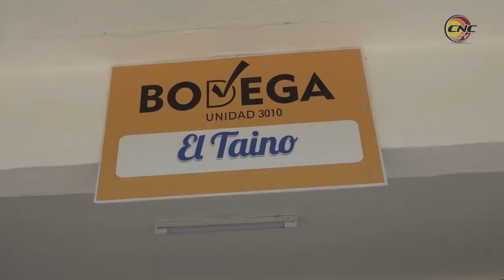Se alistan actividades en Manzanillo por el 230 aniversario de la ciudad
En el municipio granmensede Manzanillo se alistan las actividades que formarán parte de los festejos por el aniversario 230 de la fundación de la Ciudad del Golfo. Desde esa localidad del oriente de Cuba establecemos contacto con el Periodista Daniel Velázquez quien nos ofrece los detalles.